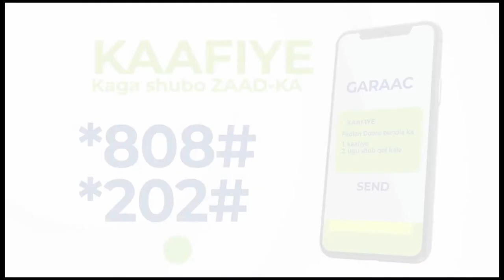Khilaaf kadhex dilaacay golaha deegaanka magaalada Burco.